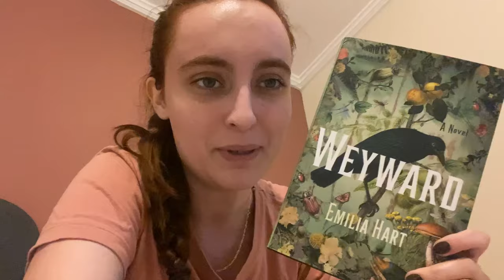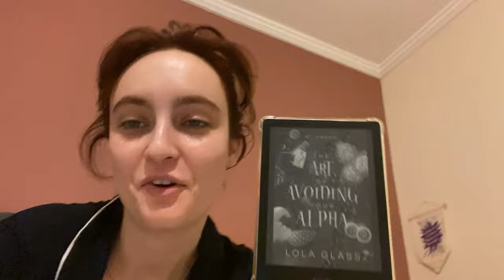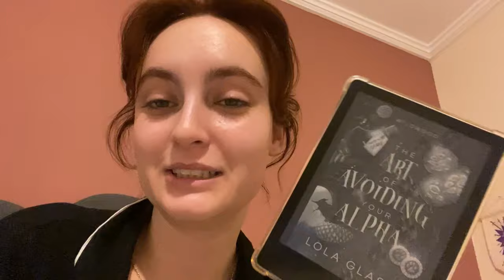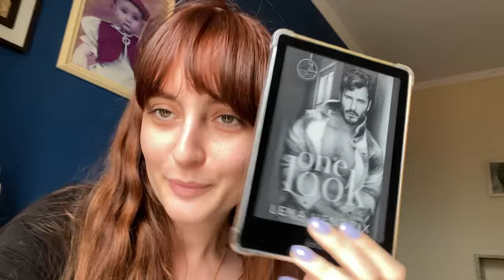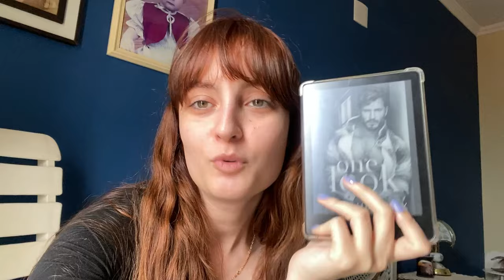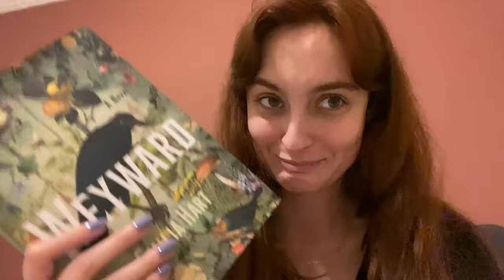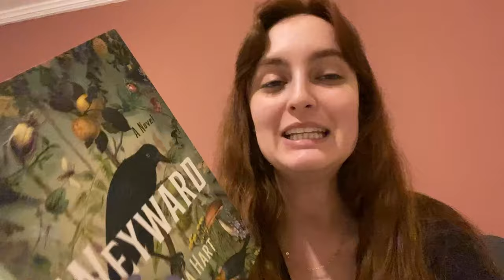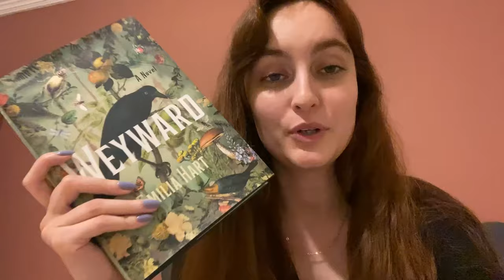vlog | novos hábitos, leitura de haloween e romance fofinho